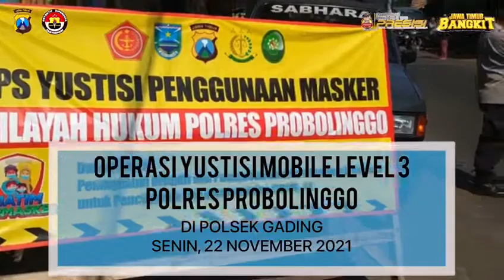POLDA JATIM - Polres Probolinggo melaksanakan Operasi Yustisi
POLDA JATIM - Polres Probolinggo melaksanakan Operasi Yustisi secara mobile kepada masyarakat Kab. Probolinggo yang tidak mematuhi protokol kesehatan. Senin (22/11/2021)

Dalam kesempatan tersebut, Polres Probolinggo senantiasa menghimbau kepada masyarakat untuk patuhi protokol kesehatan melalui 5M (Memakai masker, Menjaga jarak, Mencuci tangan pakai sabun, Menjahui Kerumunan & Membatasi Mobilitas) dan dukung upaya 3T (Testing, Tracing, Treatment) dari pemerintah.

Bersama Kita Bisa, Indonesia Lawan Corona!